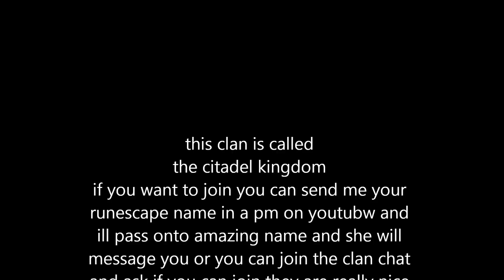The Citadel Kingdom t7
songs
linkin park - iridescent
skylar grey - invisible